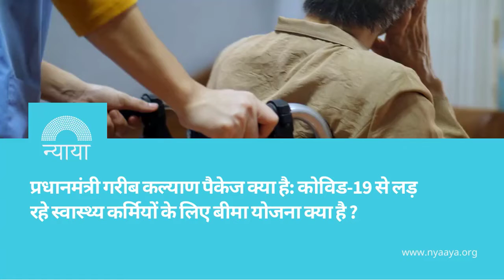AskNyaaya प्रधानमंत्री गरीब कल्याण पैकेज क्या है?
प्रधानमंत्री गरीब कल्याण पैकेज क्या है?: कोविड-19 से लड़ रहे स्वास्थ्य कर्मियों के लिए बीमा योजना क्या है ?